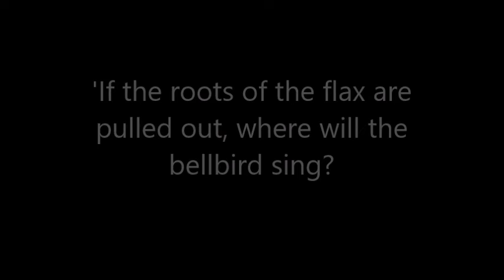Hutia with Karanga WOSOSI 2020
WOSOSI sing Hutia at the Futuna Chapel, Karori, Aotearoa New Zealand
Directed by Pam Hughes